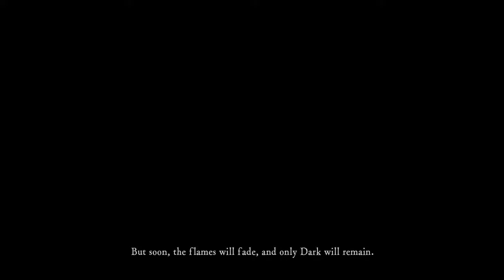Fura Plays Elden Ring?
Is this what we expect? Can this be true?